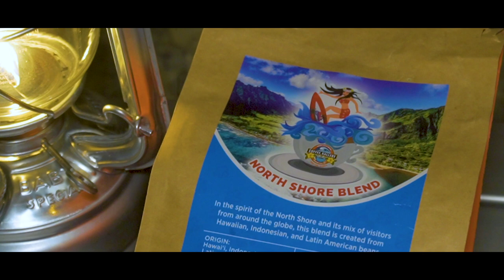【スノーピーク焚き火台 S】簡単 ”チーズフォンデュ”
スノーピーク焚き火台S 買ってよかったです！
3人までこれで行けると思います。
今度、仕事でキャンプの撮影もあり準備！
休日にちょっとキャンプ！っていうのも憧れてます。。。
あ、撮影は３月です。。。

【スノーピーク焚き火台S （私のはスターターセットです）】